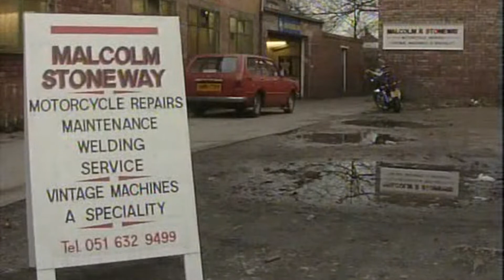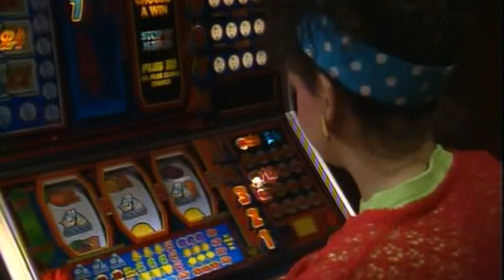Watching 1989 SE4 EP1 - Joking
Watching is a British television sitcom, produced by Granada Television for the ITV network and broadcast for seven series and four Christmas specials between 1987 and 1993.
Brenda's not impressed with Pamela and David's new suburban life, the demands of the workshop start to take their toll on Malcolm, and his mother helps him choose the right candidate for an apprenticeship.